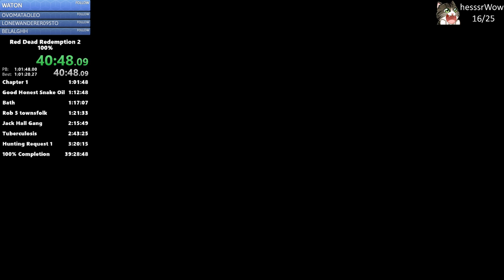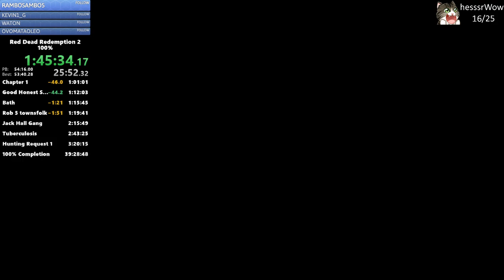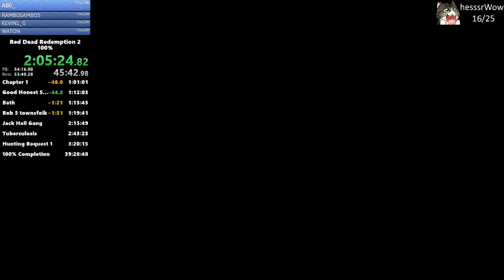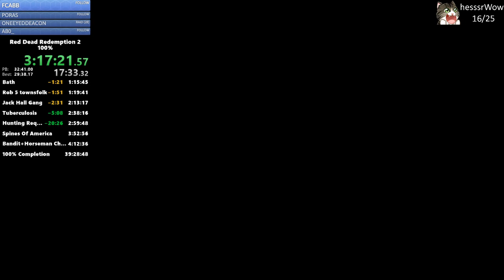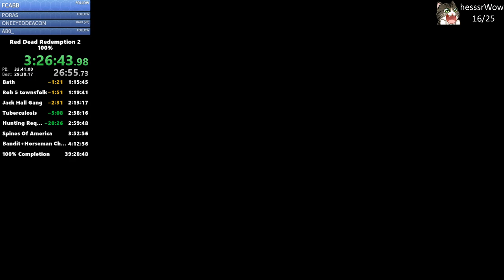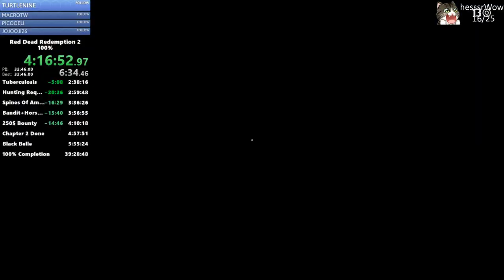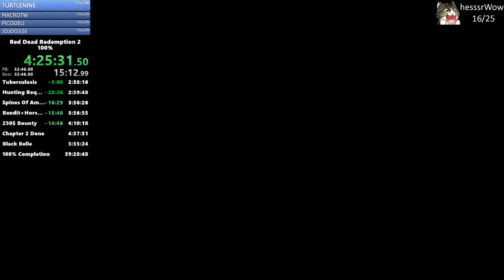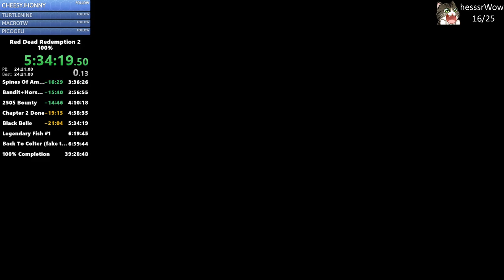Red Dead Redemption 2 100% Speedrun in 35:13:26 PART 1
This run was really good. Nothing major really went wrong and i got rly good rng in both hunting requests and gambling challenges.